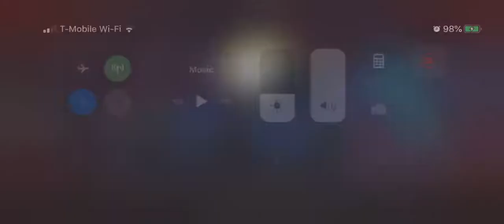Map 18 Final Stand